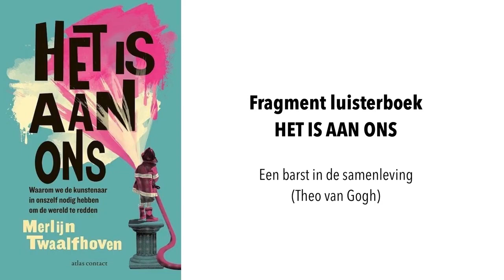Fragment luisterboek Het is aan ons - Een barst in de samenleving (Theo van Gogh)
Luister hier een stukje uit mijn boek “Het is aan ons, waarom we de kunstenaar in onszelf nodig hebben om de wereld te redden”.

Wat doe je als woede en wantrouwen de samenleving verdeelt?
Dit gebeurde in 2004 toen Theo van Gogh werd vermoord.
Kunnen we iets leren van die tijd?

In dit boek neem ik je mee naar een vluchtelingenkamp in Jordanië, een concert op de daken van de gedeelde hoofdstad van Cyprus, een oude fabriek in Zaandam, de Carnegie Hall in New York en een VN-­conferentie in Alpbach. Onderweg wordt duidelijk waarom schoonheid, verwondering en creativiteit een plek verdienen in ons dagelijks leven.

We zijn het maken van kunst steeds meer gaan uitbesteden aan professionals en lijken het vermogen te verliezen om zelf emoties, twijfels en dromen tastbaar te maken. Een groot gemis, juist in onzekere tijden. Daarom nodig ik je uit om de speelse en onderzoekende houding die ik ‘de kunstenaarsmindset’ noem, in jezelf wakker te schudden. We hebben het allemaal in ons om iets van waarde te maken, maar pas als we de krachten bundelen kunnen we het verschil maken.
Het is aan ons!

Je vindt hier ook inspiratiebronnen en andere linkjes.